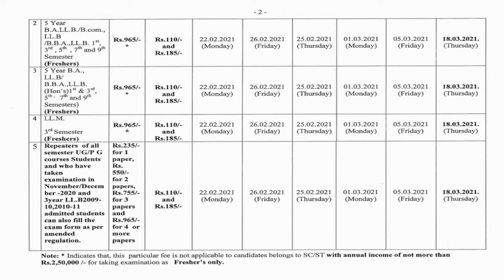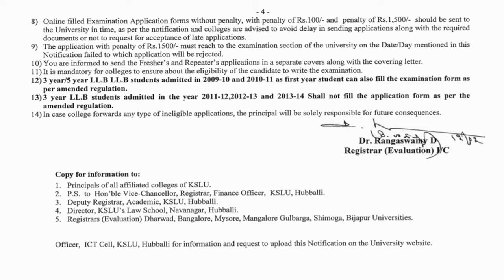Attention🔥😨😈😭😂😆😯🔥KSLU Notification-Karnataka State Law UniversityIಕರ್ನಾಟಕ ರಾಜ್ಯ ಕಾನೂನು ವಿಶ್ವವಿದ್ಯಾಲಯ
The Karnataka State Law University is an Indian State University in Navanagar, Hubli.

Provisional registration of Examination Application Forms for 3 Year LL.B., 5 Year B.A., LL.B., B.B.A., LL.B., B.A and B.B.A., LL.B. (Hon’s.), B. Com., LL.B and LL.M.

Examinations for regular and repeaters batch students to be held during March -2021. (Examinations suppose to conduct in the month of December-2020)